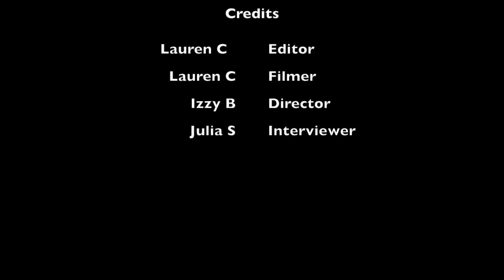Mrs.Haughn Classroom Update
A classroom update abput Mrs.Haughn and what she is teaching.